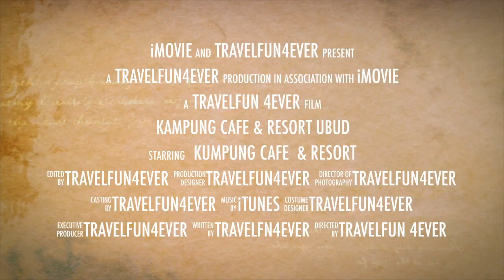Kampung Cafe & Resort Tegalalang Ubud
This video is about Kampung Cafe & Resort Tegalalang Ubud